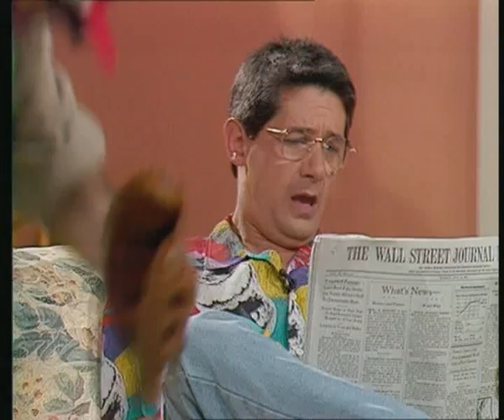Martes y 13 - Telecomedia americana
Parodia de una telecomedia americana